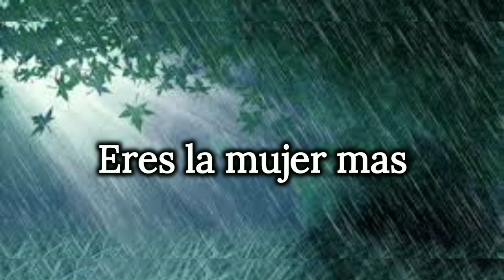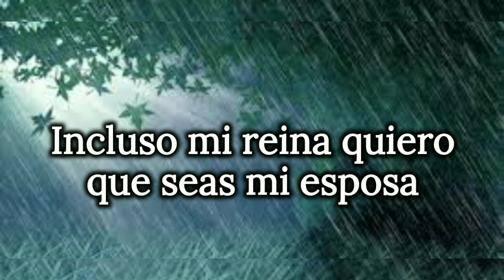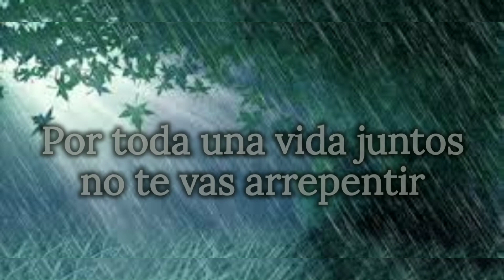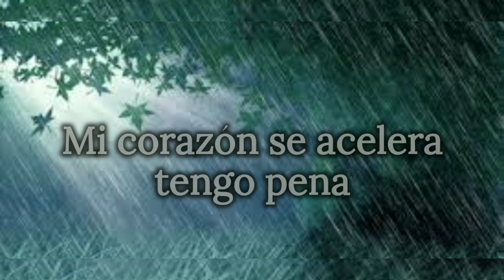Carta de Amor- Letra Rap Romántica Con Mariachi Instrumental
El beat no me pertenece, el link original está abajo ↘️

La letra si me pertenece. @P.RGM09 @P.RGM09

Quiero que sepas que estoy

Enamorado de tu voz y de ti

Enamorado de ti

Enamorado de ti

Enamorado de ti

Enamorado de ti

Oye Tengo días observandote de lejos

Eres la mujer mas linda

Lo confirmaron mis ojos

Es que en los tuyo miro el reflejo

No quiero sonar atrevido

Pero si no quieres también dilo

Me gustaste desde la primera vez

Quiero ser tu novio no tu ex

Tu experiencia creeme que será fabulosa

Pero contigo quiero muchos planes

Incluso mi reina quiero que seas mi esposa

Así de sincero te quiero

Así de sincero te lo demuestro

Mi amor es verdadero

Prometo ser un caballero

Ser leal y sincero

Y es que contigo todo quiero

Enamorado de ti

Enamorado de ti

Enamorado de ti

Enamorado de ti

Y también quiero que sepas tú

Que me encanta tu olor

Aliviame el dolor que tengo

Quédate toda la vida conmigo

Mis mejores palabras quisiera decirte

Pero tengo miedo a que me digas que no

Y tenga que ver irte de mi

Quiero contigo ser feliz

Por toda una vida juntos no te vas arrepentir

Tu y yo de la mano siempre juntos

Quiero que seas mi novia ese es el punto

Quiero amanecer todos los días a tu lado

Me siento enamorado

Mi corazón se acelera tengo pena

Porque mi corazón no se anima

Por eso te dedico esta canción

Enamorado de ti

Enamorado de ti

Enamorado de ti

Enamorado de ti

Aliviane este dolor que tengo